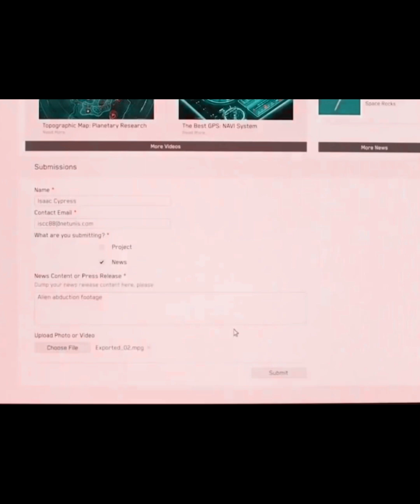Isaac -க்கு Super Power கிடைச்சுருது ❓